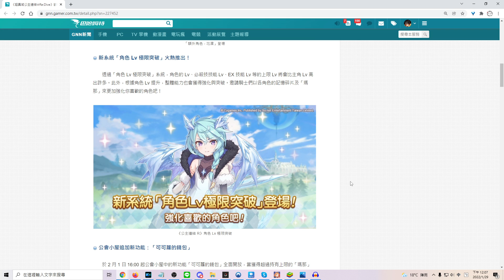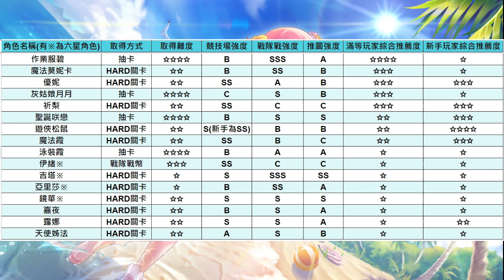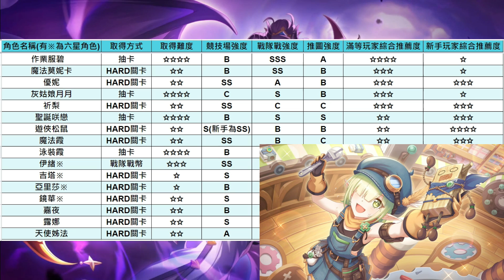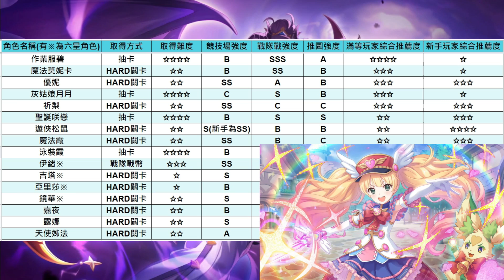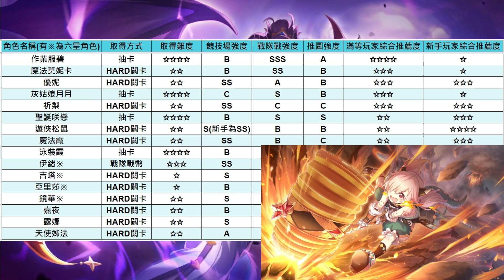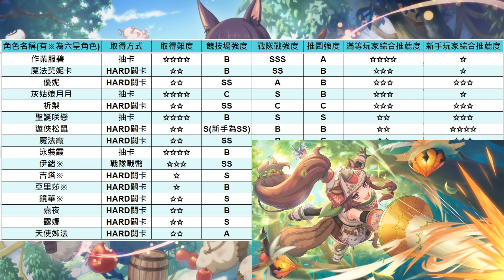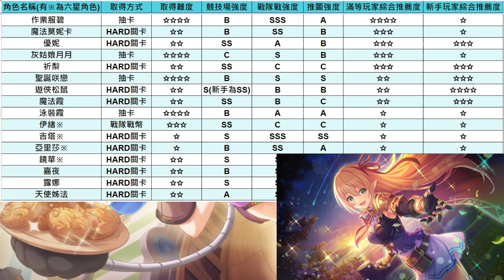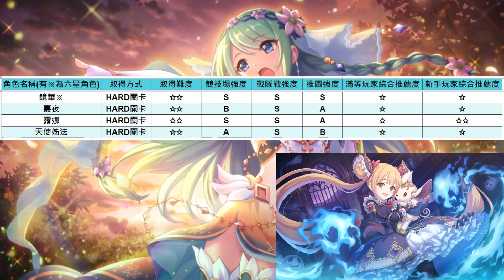台版3.5周年 常駐角色自選卷 優先順序推薦【超異域公主連結☆Re:Dive】